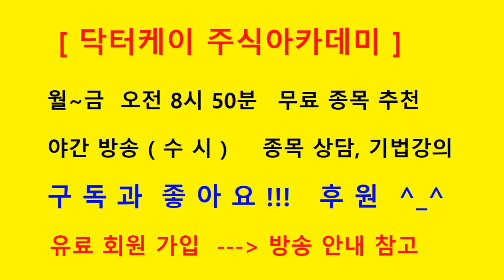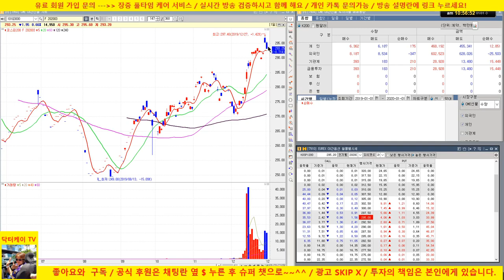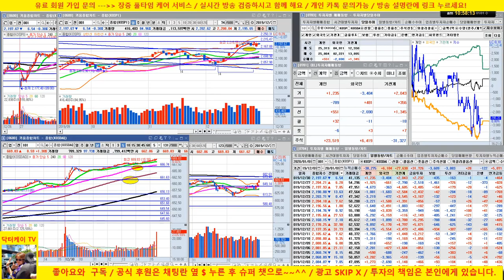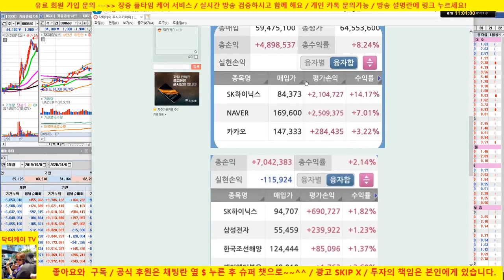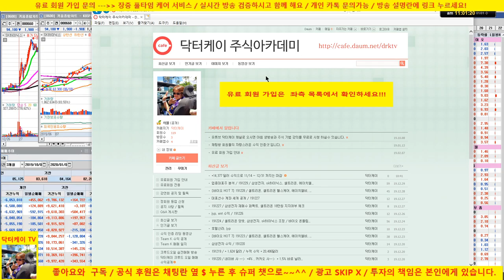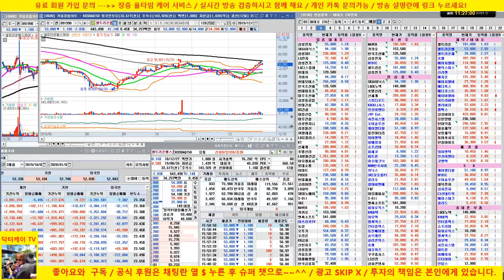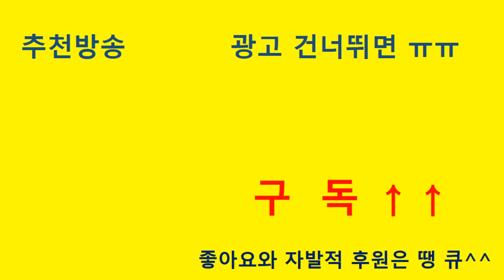[바이오 HOT 7] 2020년 첫방송/셀트리온, 셀트리온 헬스케어, 에이치엘비, 신라젠, 헬릭스미스, 메지온, 에이치엘비 생명과학,셀리버리,젬벡스/매일 전략제시/닥터케이